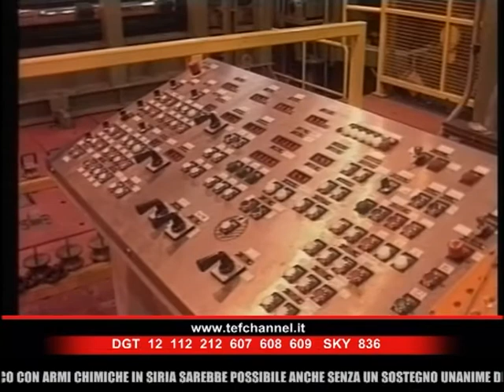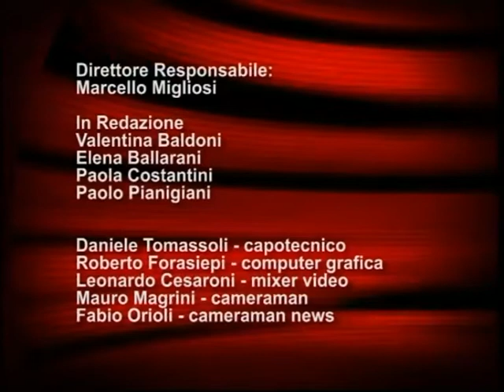TC NEWS 26-08-2013 PRIMA EDIZIONE